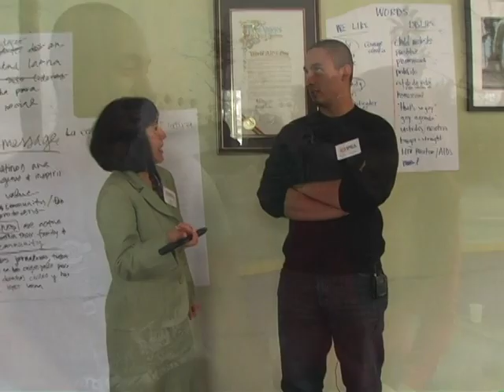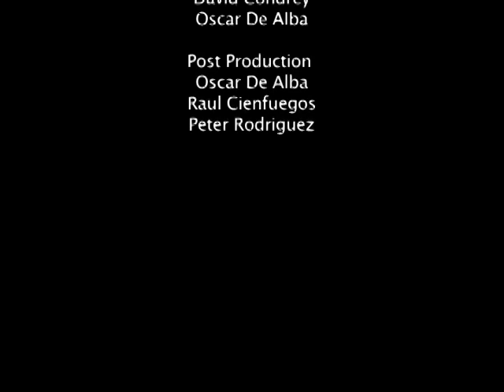Gay Latino LA: A Documentary about 3 Young Gay Men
A documentary following the lives of 3 young gay Latino men in Los Angeles.

Our film is the untold story of a journey into adulthood and the search for identity while dealing with issues of family, machismo, religion, culture, and life in LA. The recent suicides of gay youth due to emotional bullying that occurs at school, in the home, and within the gay community serve as red flags to prove this film is deeply needed.

The first documentary of its kind, this film aims to bring love to the home and families while attending to broken hearts. It addresses political issues about marriage, the idea of acceptance, and social oppression.

The gay Latino community in Los Angeles is rich and full of life, culture, and history. An array of untold and unearthed stories are conveyed throughout film. From the streets of South Central LA to the buildings of the Mid-Wilshire District, three young men are chronicled in their daily journeys recounting stories that reveal the role that family, relationships, social oppression, morality and machismo play in forming their identity.